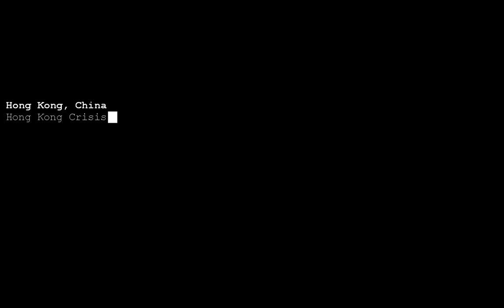Command & Conquer: Generals || China mission 2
Command & Conquer: Generals
Low end pc can also support
Easiest game